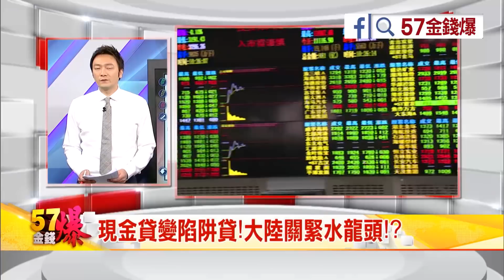57金錢爆預告 2017-1215 現金貸變陷阱貸！大陸關緊水龍頭！？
※台股股王不能亡！？美股四巫日轉折！？
※現金貸變陷阱貸！大陸關緊水龍頭！？

來    賓：
股市分析師       陳雨農
股市分析師       孫伊廷(坦克爺)